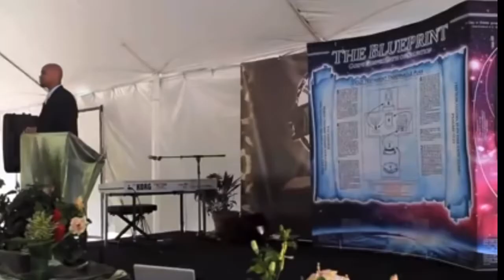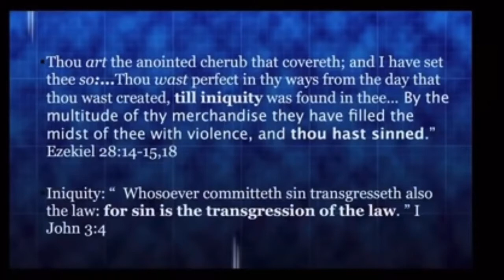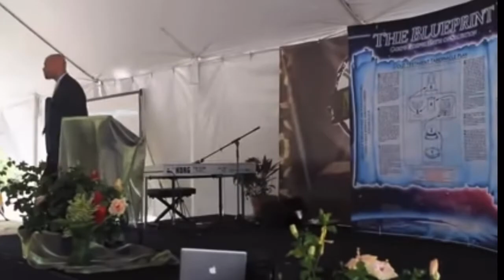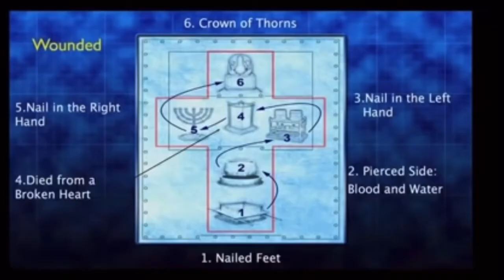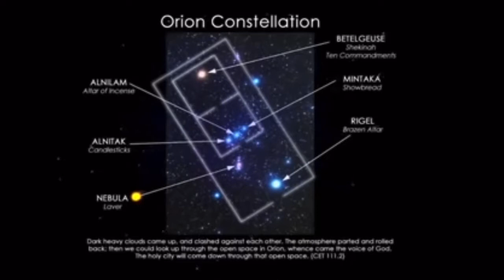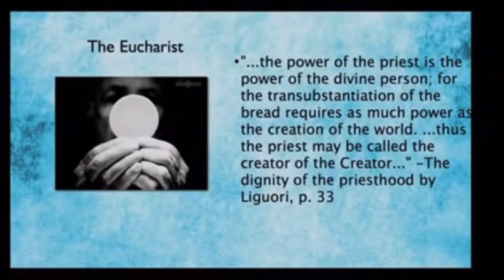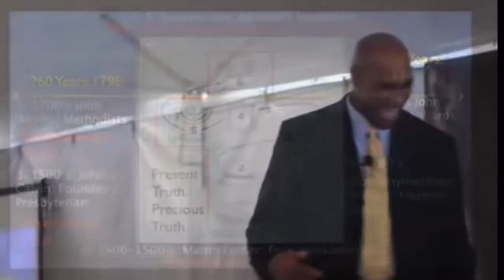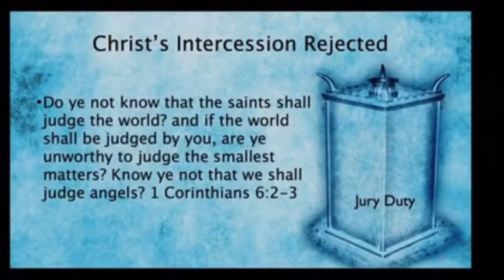Pr.Ivor Myers “Blue Print”- Earth’s Final Movie